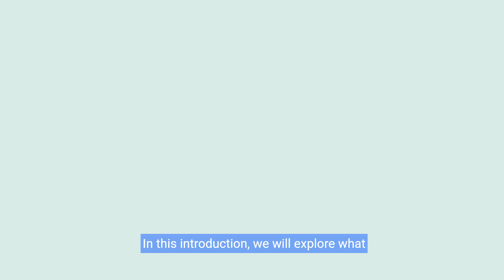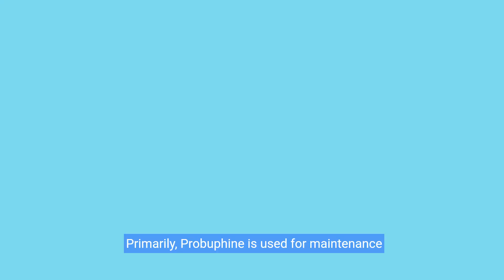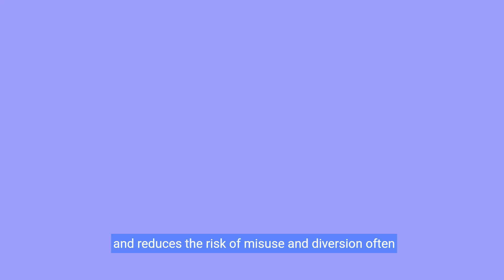Understanding Probuphine - Benefits and Medical Applications (3 Minutes)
Probuphine Exposed: Medical Marvels and Benefits" - This title is chosen as it highlights the keyword, promises to reveal medical marvels, and emphasizes the benefits of Probuphine, making it intriguing and informative.

YOUTUBE DESCRIPTION:
Understanding Probuphine - Benefits and Medical Applications. Delve into the world of Probuphine as we uncover its benefits and medical uses. Explore the potential applications of this medication and the advantages it offers in this enlightening video.